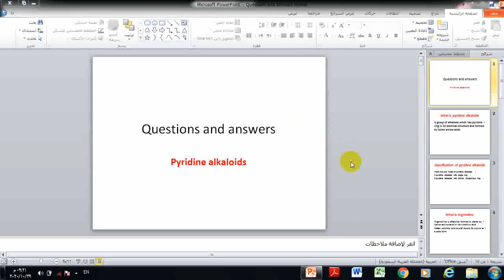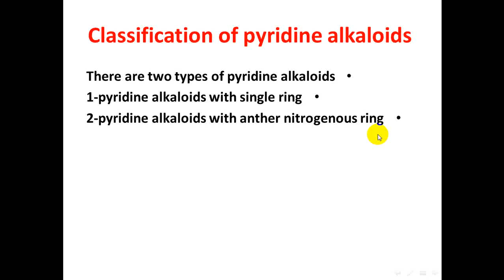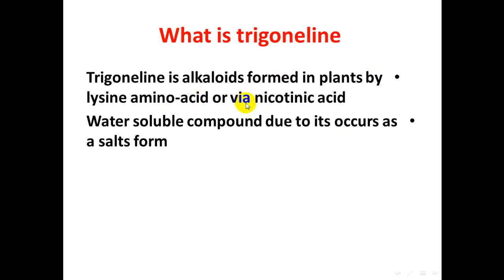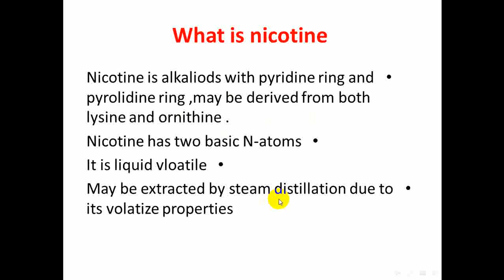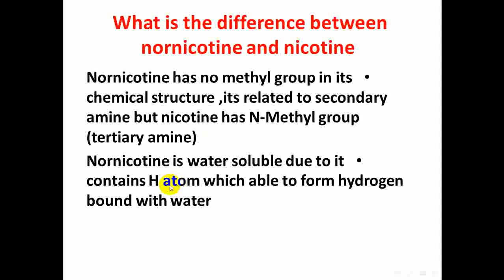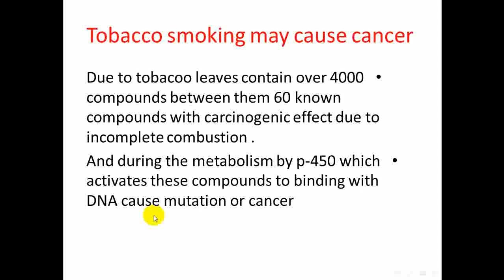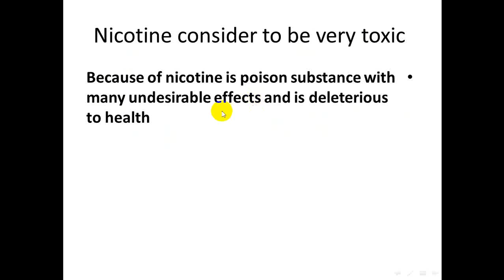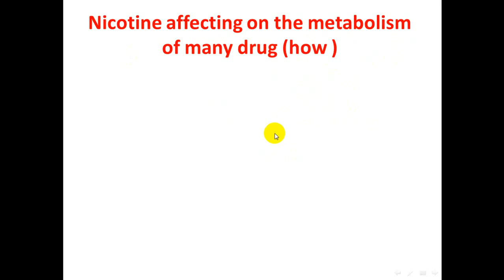phytochemistry question_and answer of pyridine alkaloids أسئلة مهمة عن قلوبدات البيريدين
أسئلة وإجابة حول قلويدات البيريدين